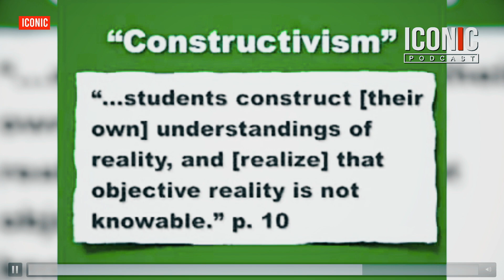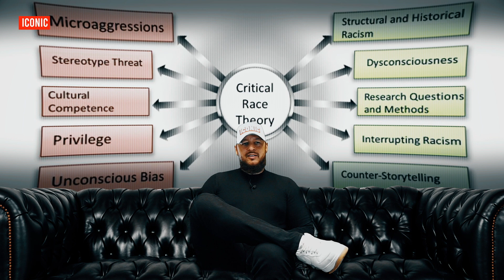Plan To Steal a Generation Of Children | JE Show Highlights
The Jeremy Elliott Show is an offshoot the ICONIC PODCAST combing the CyVilan and GKF2 podcasts into one show. Enjoy!

Tragedy & Hope

The Anglo-American Establishment

On the Nature of Revolution (The Marxist Theory of Social Change) - Herbert Aptheker

Color, Communism and Common Sense - Manning Johnson

The Revolution Betrayed - Leon Trotsky

And Not A Shot Fired - Jan Kozak